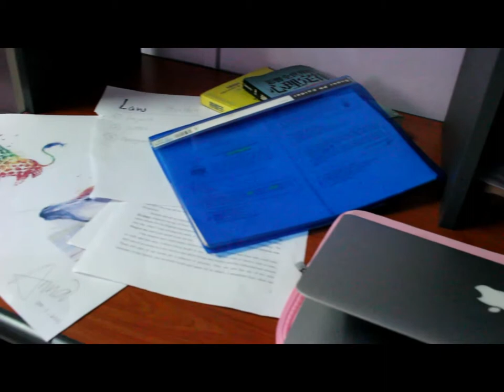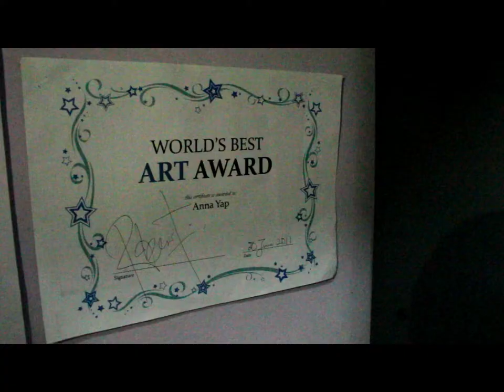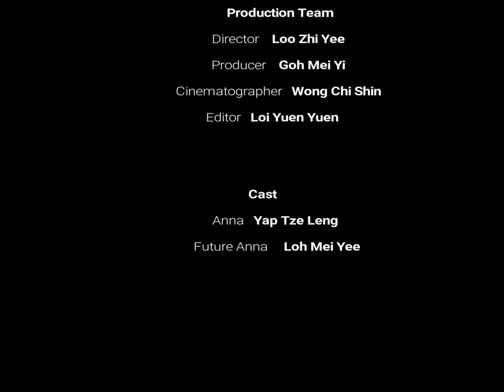What is your dream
Storytelling Coursework.
Lecturer: LUIS PAZOS MANUEL